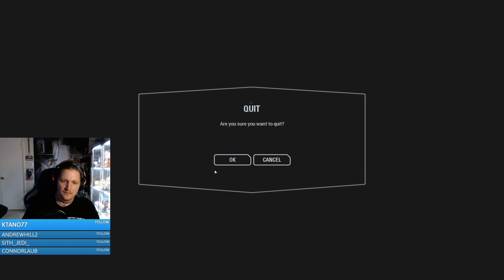STAR WARS Battlefront 2 Twitch Stream